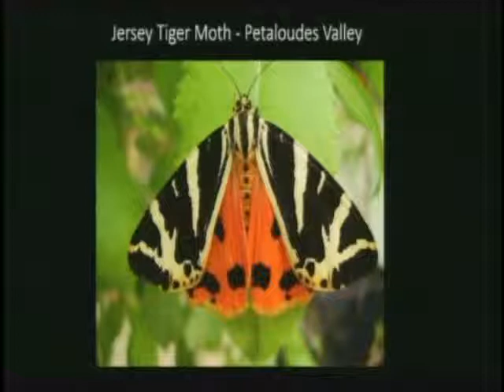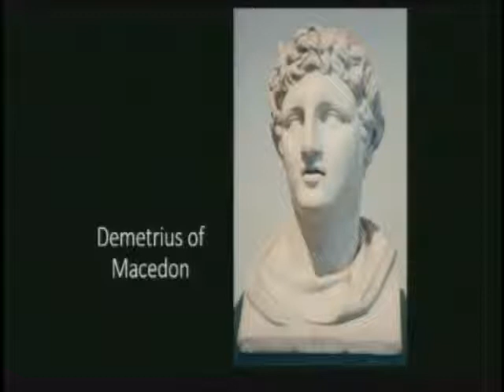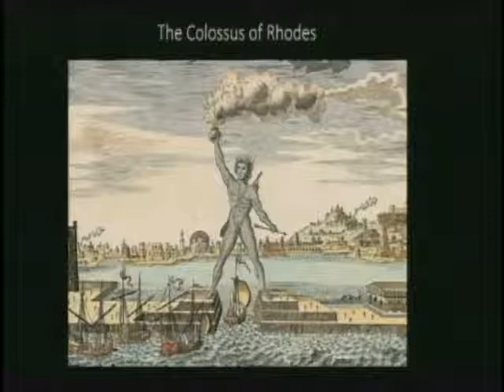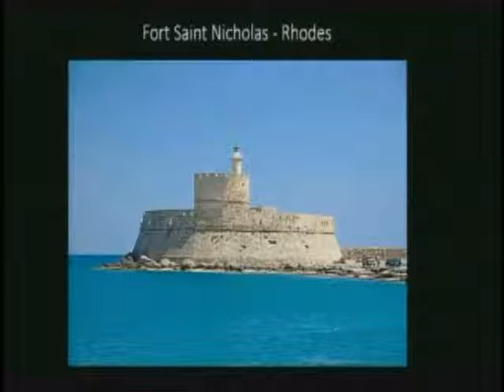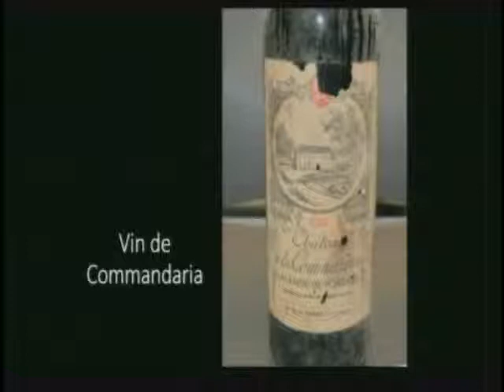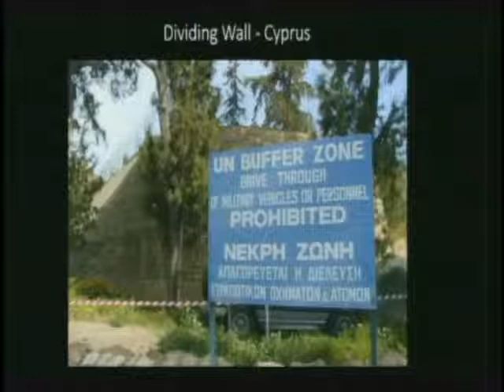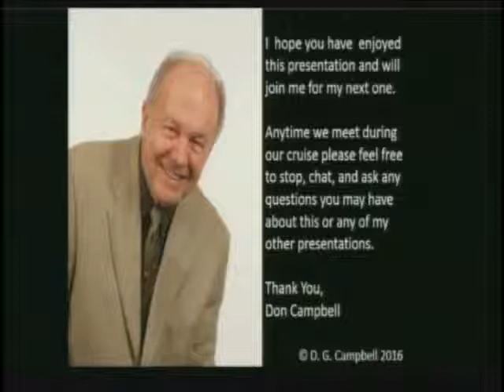Rhodes and Cyprus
Destination Enrichment lecture given on-board cruise ship covering Rhodes and Cyprus by Don Campbell.